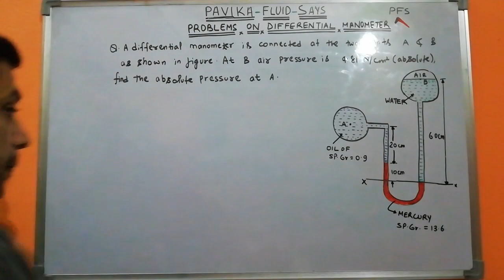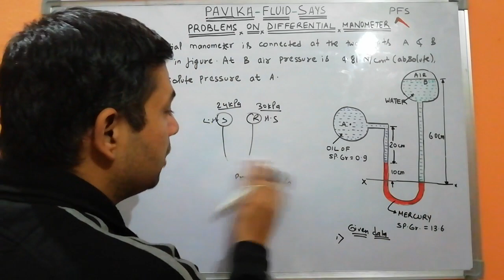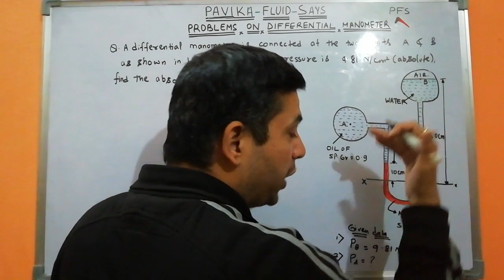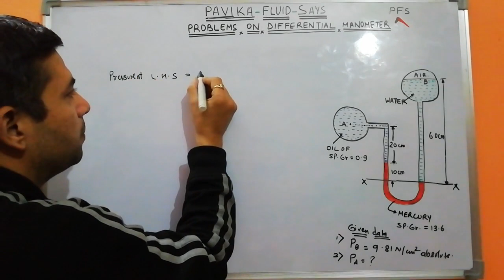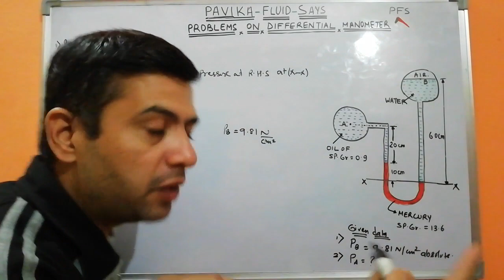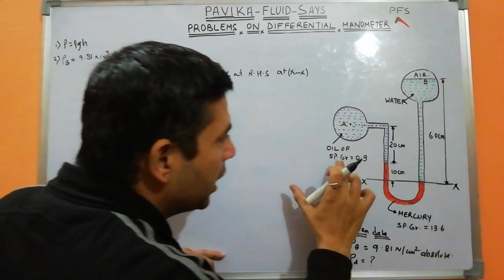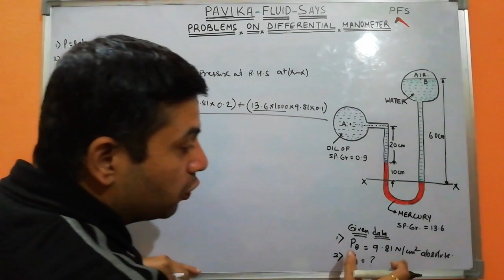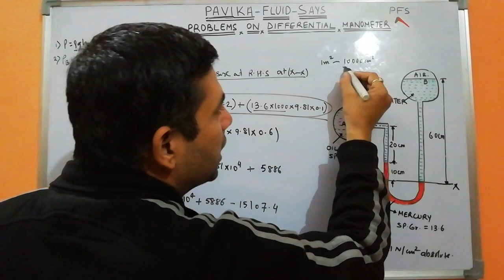Problems on differential manometer I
Find my other videos from the same chapter "Pressure and its measurement" from the given link below as